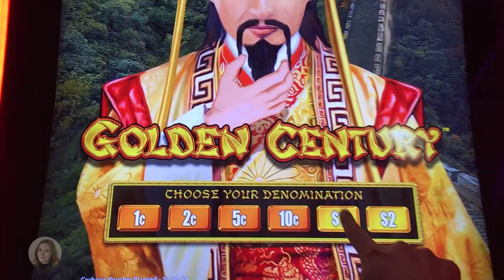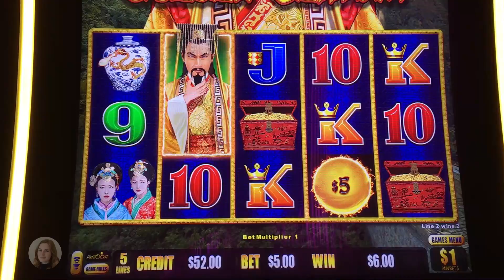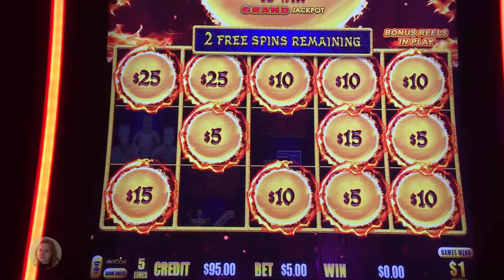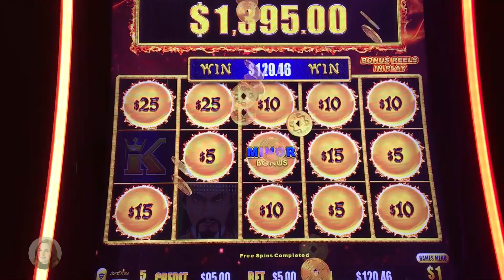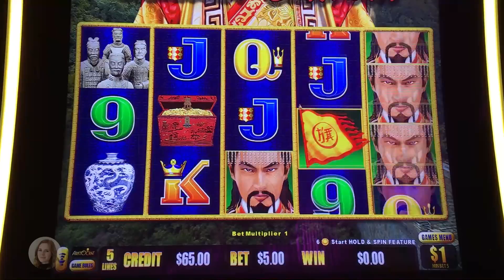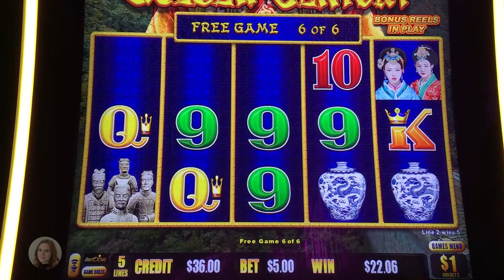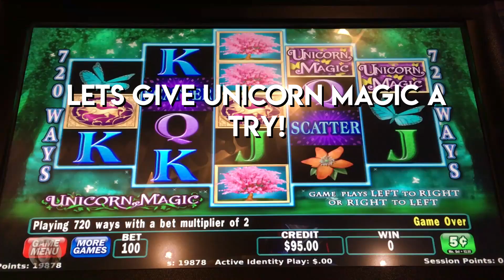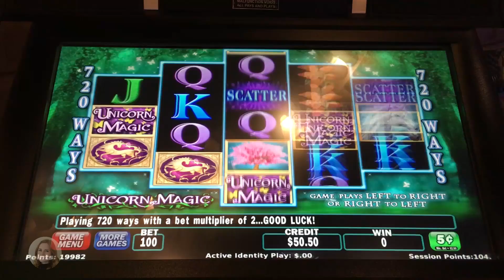Jackpot Handpay!!! FINALLY caught the DRAGON! Dragon Link Slot Machine!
It’s been a while since I got a handpay! I was really glad to have finally had some luck on Dragon Link! Enjoy!!!